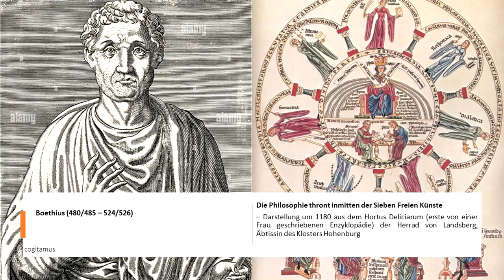Boethius und mittelalterliche Philosophie von 600 bis 1200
cogitamus findet ihr auf allen gängigen Podcast-Streaming-Plattformen. Tune in, enjoy and recommend!

Der Beginn einer neuen Zeitrechnung. Nicht nur im Rahmen unserer Spezialfolgen, sondern auch in der Philosophie. Ab dieser Folge werden die Specials eine Reise in die Philosophiegeschichte abbilden und die unbekannten Philosoph:innen chronologisch einordnen.
Wir beginnen heute in der Spätantike (600), überspringen das dunkle Mittelalter und nähern uns dem Hochmittelalter (1200). Zu Beginn werfen wir einen Blick auf Boethius (ca. 480-524). Welche Funktion hat die Philosophie für ihn und welchen Stellenwert hat er für den Übergang von der Antike ins Mittelalter? Was kennzeichnet sein Hauptwerk Der Trost der Philosophie? Weshalb ist seine Gesprächspartnerin im Werk von besonderer Bedeutung? Wie beantwortet er die Theodizee-Frage? Anschließend besprechen wir den ontologischen Gottesbeweis von Anselm von Canterbury (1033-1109) und verfolgen den Weg der institutionellen Philosophie von den stiefmütterlichen artes liberales zur Lehre in universitären Fakultäten.

Nächste Folge der Reihe Existenz & Sprache: Identität.
Nächste Folge zur Philosophiegeschichte: Hochmittelalter und Thomas von Aquin.

Kapitel
00:00 Intro und zeitliche Einordnung
05:50 Spätantike und Boethius
27:46 Canterburys ontologischer Gottesbeweis und Universalienstreit
32:12 Philosophie als Institution
39:41 Rückblick und Abschlusszitat

Literatur/Links/Quellen
Vorlesungen Uni Wien (Geschichte der Philosophie II &III) und wikipedia
Boethius – Consolatio Philosophiae, Der Trost der Philosophie, insbesondere Buch IV
Wolfgang Röd – Der Weg der Philosophie. Band 1 (hier findet ihr auch das Abschlusszitat)